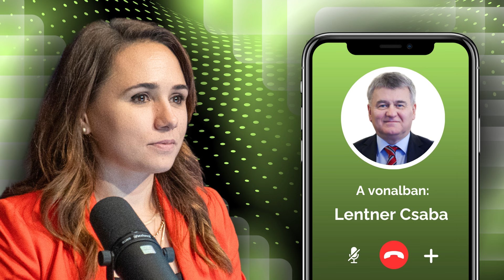Gazdaság: ötből négy magyar szerint rossz az irány - Lentner Csaba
Lentner Csaba közgazdász egyetemi tanár (NKE) volt a vendégem, akit a magyar gazdasági helyzetről a háborús felárról a gazdaságunk rugalmasságáról beszéltünk.
Fekete Rita vagyok a Hit Rádió szerkesztő-műsorvezetője. Ezen a csatornán többnyire máshol nem publikált új beszélgetésekkel és interjúkkal jelenkezem. A műsorok jellegét tekintve hír-háttér műsorok, geopolitikai és külpolitikai elemzések, történelmi adások és rövidebb hír kommentárok is halhatóak.

Munkatársak: Tóth-Szente Lili, Longauer András, Király Tamás